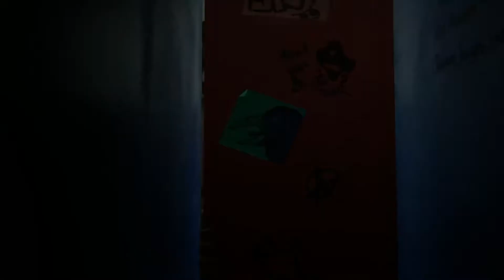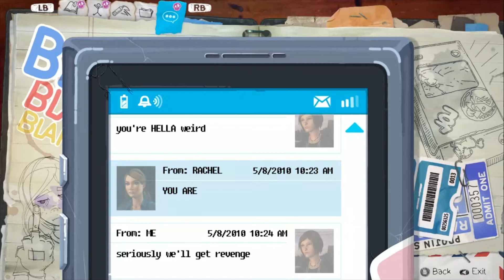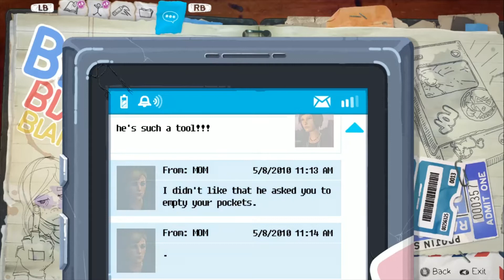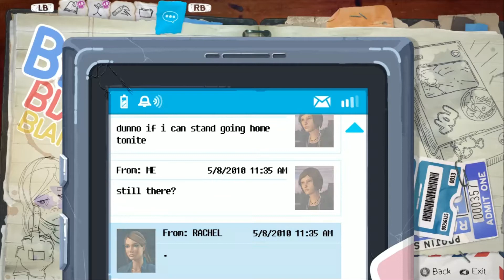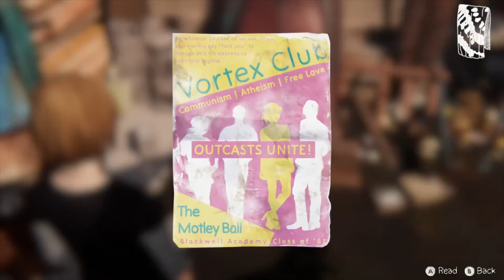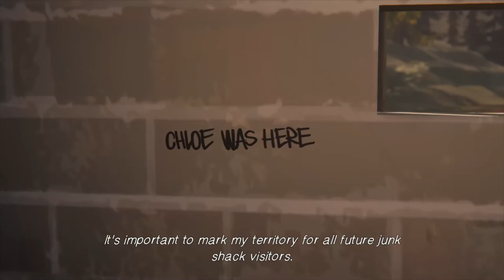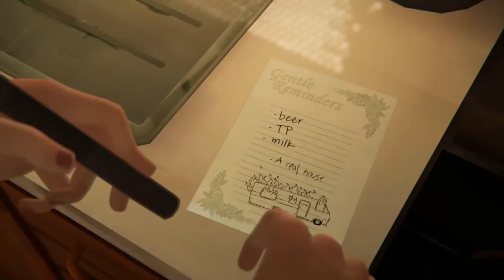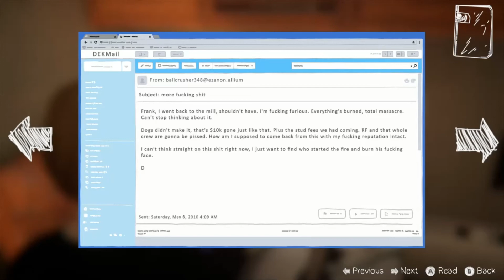Playing Life is Strange: Before the Storm EP2 (part 1)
This game is a prequel to one of my favorite games Life is Strange. This game is rated M for mature. Click to see more below.

This game's story takes place 3 years before the events in the first Life is Strange. It was released in 2017.
It is described as a story rich, choices matter, adventure game.
It has 3 episodes, each is about 3 hours long. I have split them up into parts but I won't be uploading the conclusion, so I don't spoil the ending for you.
Each choice you make effects the story and the ending you will get.

The audio is game sounds only as I wanted to focus on the story.